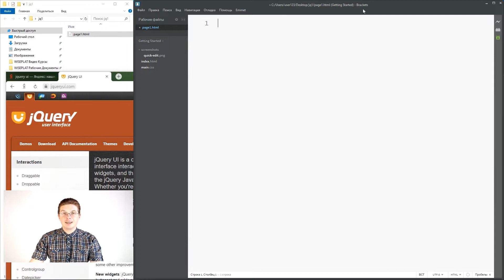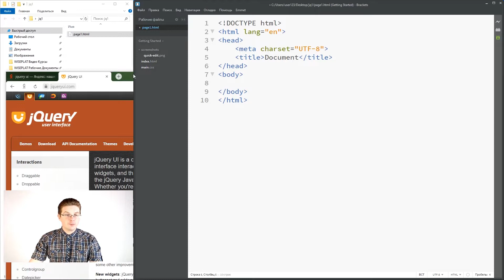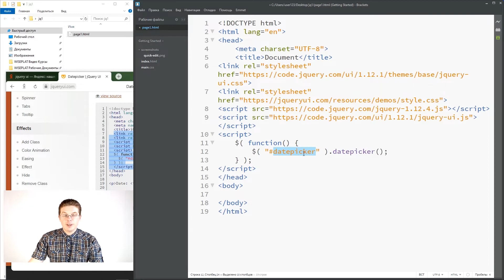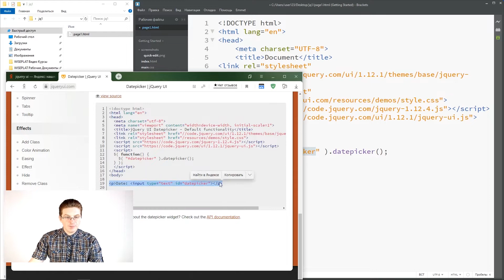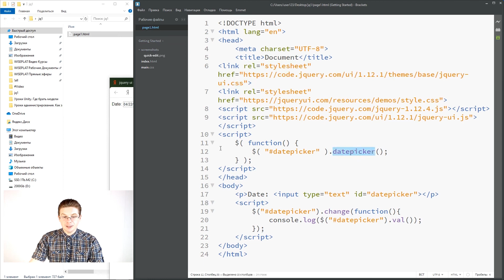Уроки jQuery / jQueryUI работа с датами datepicker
Привет друзья! Сейчас мы с вами рассмотрим, как работать с датами с помощью jQueryUI, будем использовать datepicker. Вставим код на сайт, активируем datepicker и при клике на нем будем записывать дату в консоль. 😊

✅ Лучше подключать jQuery к сайту – перед закрывающим тегом BODY, а потом после подключения уже размещать код для работы с jQuery после этого подключения.
✅ jQueryUI активируется на элементах добавлением функций и предварительным подключением библиотеки jQueryUI.

✅ Начинаете программировать на jQuery? - Старайтесь повторить то, что показываем в обучающем видео. Так вы будете закреплять материал, и вы сможете начать программировать на jQuery быстрее и выучите веб программирование. 👍

Смотрите наши обучающие видеоуроки и вы выучите jQuery быстрее всех! :) Это как jQuery для чайников с нуля - повторяете все как в видео - если возникают вопросы - то спрашивайте!